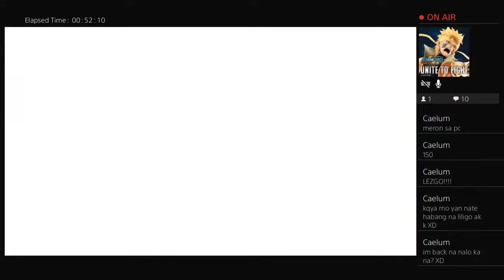Pro fall guys gameplay